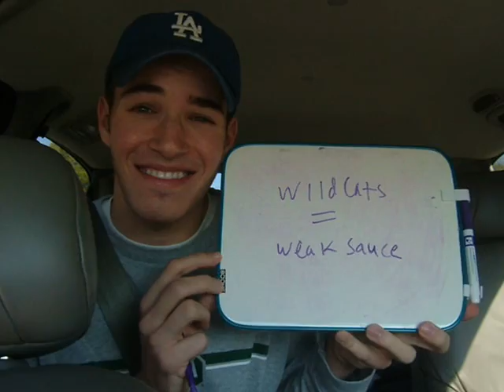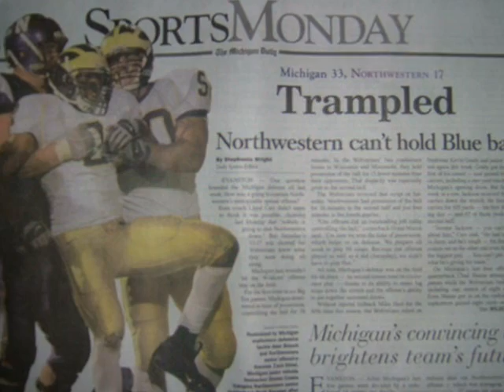Michigan Football at Northwestern 2005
Devin, Ramee and Steve go to Evanston and get a ho-hum win.